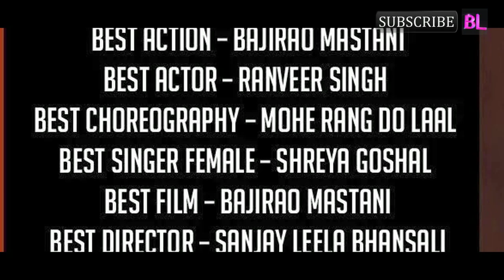Bajirao Mastani gets five nominations at the 10th Asian Film Awards!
Besides getting nominated for the Best Film category, “Bajirao Mastani” has also earned nominations for Best Costume Design, Best Visual Effects, Best Original Music and Best Editing.
Sanjay Leela Bhansali’s “Bajirao Mastani” has landed five nominations, including in the Best Film category, at the 10th Asian Film Awards, where “The Assassin” is the front-runner with nine nominations.

“Bajirao Mastani” will compete with Chinese director Jia Zhangke’s “Mountains May Depart”, Taiwanese director Hou Hsiao-Hsien’s “The Assassin”, Japanese director Ryosuke Hashiguchi’s “Three Stories of Love”, Chinese film director Guan Hu’s “Mr. Six” and South Korean director’s Ryoo Seung-wan “Veteran” for the Best Film trophy.

However, “Bajirao Mastani” isn’t the only Indian film to be nominated at the AFA. “Masaan”, “Talvar”, “Bombay Velvet” and “Baahubali: The Beginning” also received nominations in different categories.

“Masaan” actor Vicky Kaushal is nominated for Best Newcomer, Vishal Bhardwaj for Best Screenplay (“Talvar”), Amit Trivedi for Best Original Music (“Bombay Velvet”) and Srinivas Mohan (“Baahubali: The Beginning”) for Best Visual Effects.

For this edition, 77 nominations have been made for 15 awards. The nominations represent 36 films from nine countries, read a statement on the Asian Film Awards’ official website.

Organised by the Asian Film Awards Academy, the awards gala will be held on March 17 at the Venetian Theater in Macau.